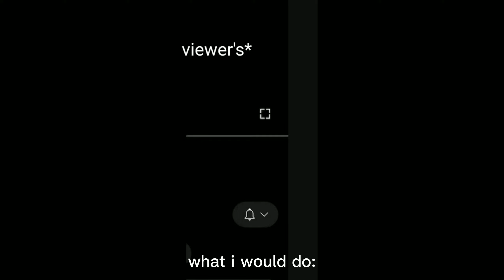THIS PLAYER IS SO *UNDERRATED* || Efootball || ICY_Playz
Friends Channel:-

⚠️All the meme clips and meme audios used are not owned by me This belongs to Respected owners⚠️(Except my gameplay and my own edit)